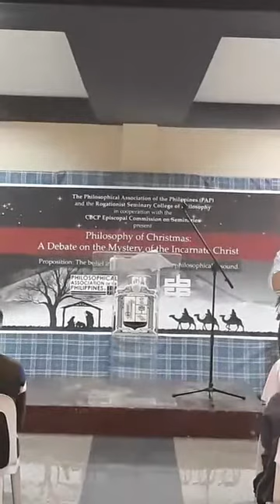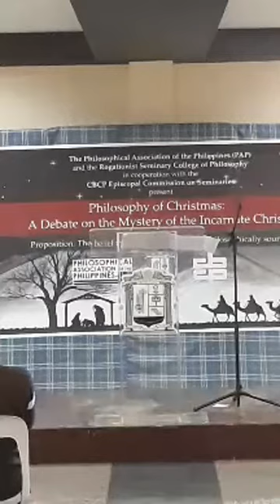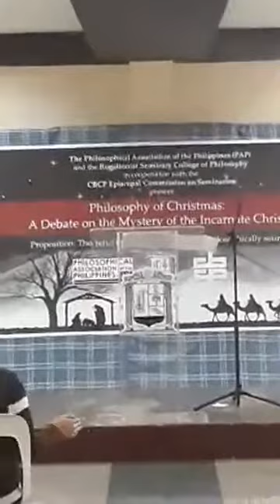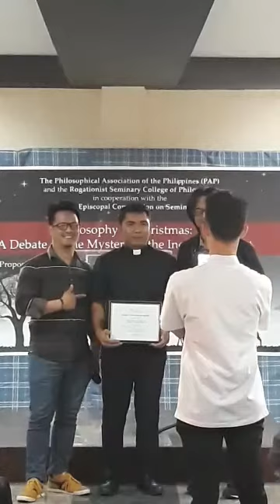Philosophy of Christmas: A Debate on the Mystery of the Incarnate Christ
Here's a debate I had with my good friend, MJ Calano from Ateneo de Manila University on the philosophical soundness of the doctrine of incarnation. This happened last December 20, 2018. My thanks to the Rogationist Seminary for hosting this event.